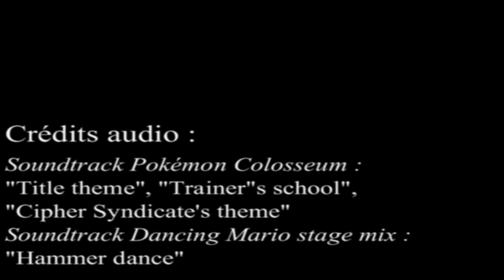►Les femmes 2 - MOKETO VIDÉOS #35 [MV SAISON 3]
Ré-Upload de ma série podcast Moketo Vidéos. Cette troisième saison de MV date de 2012.

Soyez attentif à la couleur des miniatures qui indique le genre de contenu que propose la vidéo.
◊ Jaune : Gaming
◊ Bleu clair : Podcast
◊ Bleu foncé : Let's Play
◊ Rouge : Review
◊ Violet : Live Réaction
◊ Blanc : VLOG/Sketch
◊ Orange : VOD de live

▬▬(Crédits)▬▬
Montage : Moketo